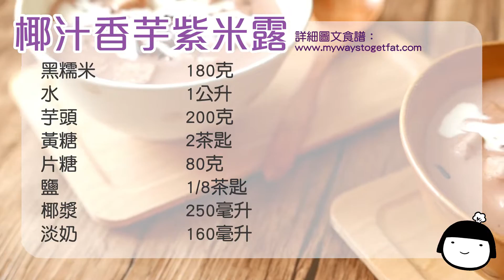【食譜】椰汁香芋紫米露 Black Glutinous Rice with Coconut Milk and Taro Recipe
Keywords：食譜 / recipe / 成波之路 / mywaystogetfat / 中式甜品 / 糖水 / 椰汁 / 香芋 / 芋頭 / 紫米露 / 黑糯米 / Chinese Dessert / Sweet Soup / Coconut Milk / Taro / Black Glutinous Rice